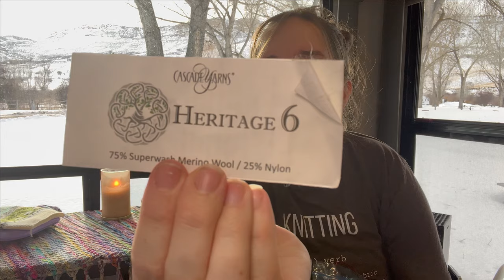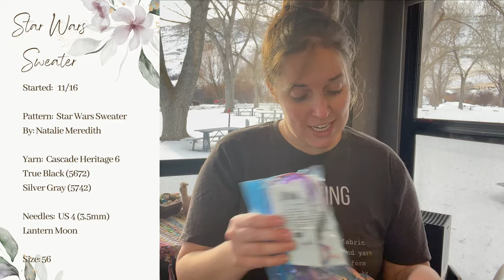• The Wandering Purl Podcast || Row Thirty-seven •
Welcome to my little corner of the yarn interwebs!  I’m Bethany, the lady behind The Wandering Purl.

Three finished objects and three works in progress - let’s chat about them!
New episodes every 5th and 20th!

“Gracious words are a honeycomb, sweet to the soul and healing to the bones.”
-Proverbs 16:24

Media Links

Intro
Shawl on the table is:

My tee shirt:
Knitty Natty Spreadshop

Finished Objects

•Yarn & Products mentioned•

•Yarn & Products mentioned•

Cotton Tail Farms

Simply Serving

Fox and Pine

—Other Possible Shawl Patterns—
Ali’s Granny Wrap